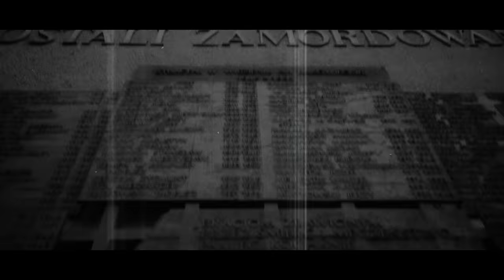Tadek Firma Solo "Generał Nil"(official video)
w sklepie : nowasiła.pl  możesz kupić płyty Tadka oraz książki w promocyjnych cenach!